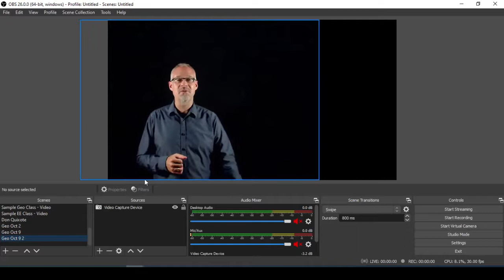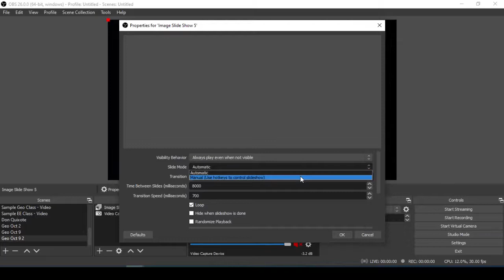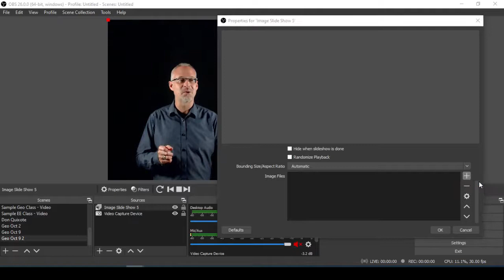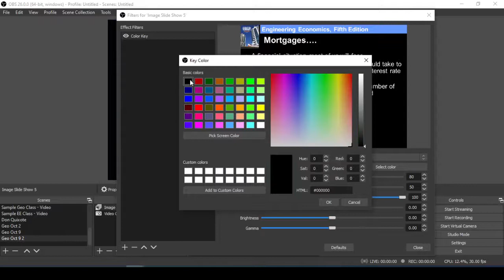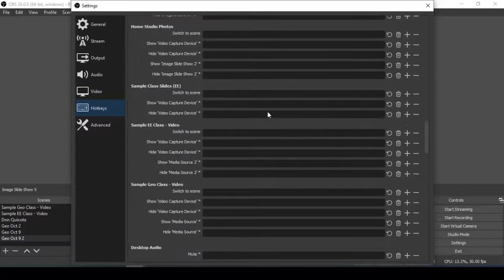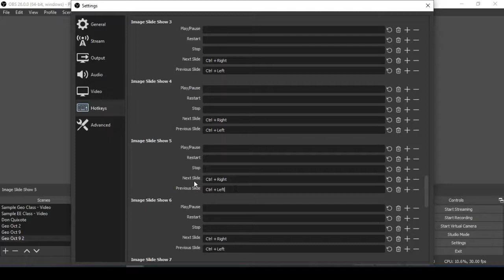The LightHouse Vol.8: Importing your Image Slide Show into OBS (by LightBoard Depot Inc.)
Every wondered how people can import Transparent Powerpoint image slides into their LightBoard presentations?

In this video, Mike shows you just how to do that along with how to set up HOTKEYS to allow you to transition throughout your slide deck.

All of this can be done with old, existing Powerpoint presentations, no need to remake them!
... see The LightHouse Vol.7 for more details on how to prepare & convert your slide deck here: {link}